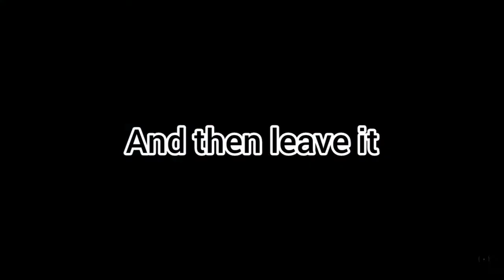Warzone Pacific Caldera - Xbox One crash fix using multiplayer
This worked for me, hope it works for you too.

I still can't join a game in a party though so can't play with my friends.

Update (16th Dec 21): A friend managed to get us into games in a party last night (15th Dec) by taking the whole party into multiplayer and then Warzone. Everyone has to own multiplayer though (obviously).

Update (16th Feb 22): The Season 2 update has fully broken it now. Can't even launch a Modern Warfare multiplayer match to use this fix. Of my 6 friends that play this another Xbox player and a PC player can't get Warzone to work now either. Great work, Raven, great work. 👏

Update (22nd Feb 22): It works! Finally! Read something that said to change all your vehicle skins and war tracks to "None". This seems to have done the trick. Link to video:

Note: I already have Xbox Live Gold.